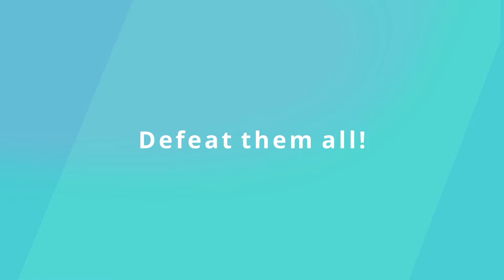Kawaii Slime Arena Trailer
In Kawaii Slime Arena you will take control of Yui, an adorable young girl who will be forced to fight against some strange creatures: the slimes. A terrible plague that must be eliminated and the only one who will be able to face the invasion is Yui. But she will have at her disposal a large arsenal with different weapons. Use the power-ups to improve Yui's power and kill all the slimes!